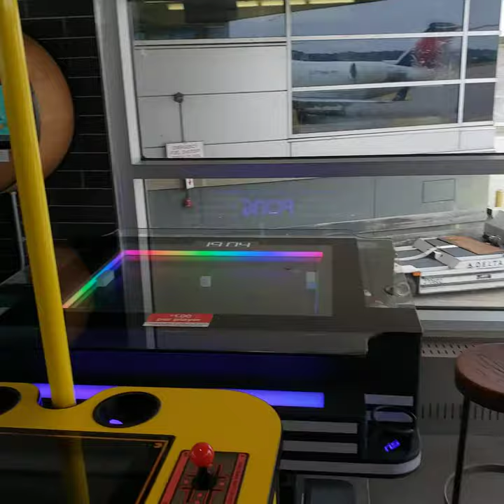Map airport arcade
New arcade and pinball machines at the airport Minnesota